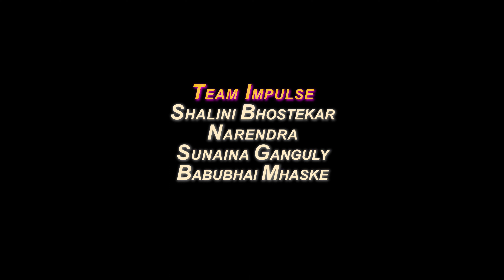Tere Hawaale | Laal Singh Chaddha | Semiclassical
Team Impulse has worked very hard to mk this video look as beautiful as it look in this video .

Semiclassical Batch
AT @impulsestudiomumbai

Batch 1
Tue - Thurs: 7.30 to 8.30 pm

Batch 2
Friday: 9.00 to 10.10 pm

FILM : Laal Singh Chhada
SONG : Tere Hawale
ACTOR

Choreographed n Performed :
Bosky Khandhar @boskykhandhar
Founder:
Youtube : Impulse Studio Mumbai

A special thanks to @ankita.2505

❤Give this video lots of love ❤

Regular classes and workshops at @impulsestudiomumbai

Semiclassical | femfunk bollywood Bollyswag | Kids batch | Young mom's batch | Seniors batch | Latin | Contemporary

No Copyright Infringment Intended, Music Used for Creative Purpose Only.

Below are our details
You tube:
Impulse Studio Mumbai
Location: Matunga (e), Mumbai

Impulse studio